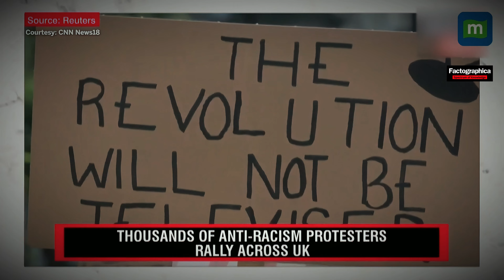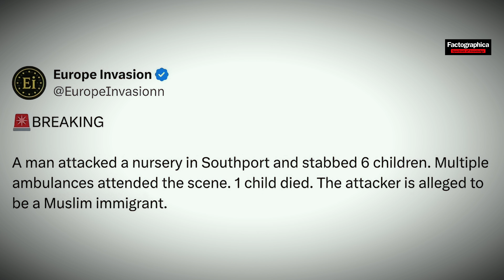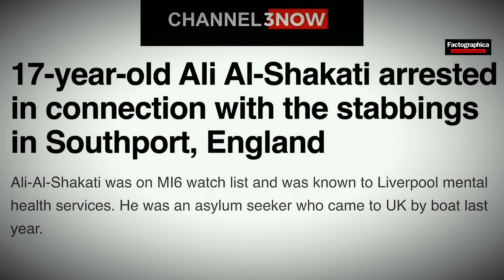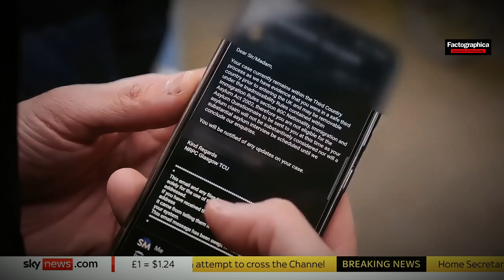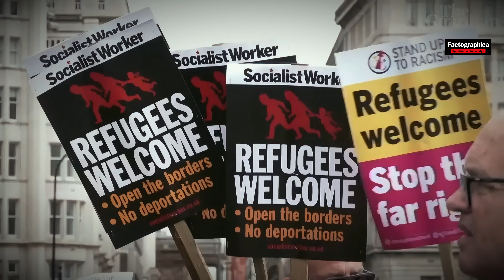UK Riots & Protests 2024: Southport Stabbing | Immigration & Rwanda | Tate, Farage & Piers Morgan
UK Crisis 2024: Southport Stabbing, Riots and Protests - Unrest Explained | Andrew Tate, Nigel Farage, Piers Morgan on Immigration, Rwanda & Social Media Disinformation

Explore the UK Crisis 2024 in this in-depth analysis of the Southport Stabbing, riots, and protests. This video breaks down the current unrest and the implications for the UK, featuring insights from Andrew Tate, Nigel Farage, and Piers Morgan. We delve into the role of immigration, Rwanda, and disinformation in fueling the crisis. Understand the connections between recent events and broader issues impacting the UK today.

Don't miss this comprehensive overview of UK violence, political unrest, and the key figures shaping public discourse.